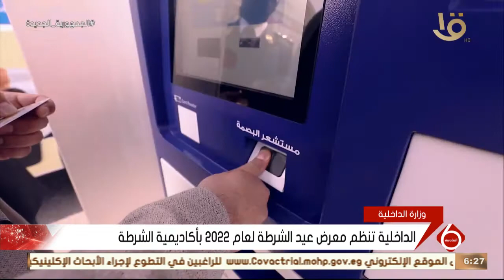نشرة السادسة | الداخلية تنظم معرض عيد الشرطة لعام 2022 بأكاديمية الشرطة